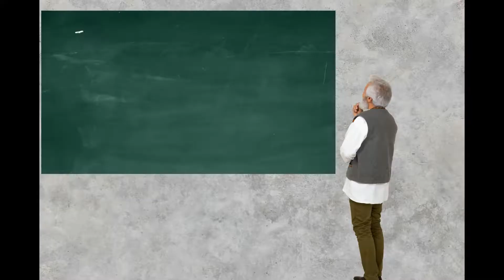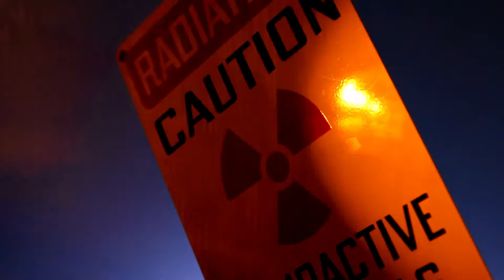Surviving La Palma's Cumbre Vieja: Prepping for a Volcanic Mega Tsunami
Dive into "Surviving La Palma's Cumbre Vieja: Prepping for a Volcanic Mega Tsunami" with this eye-opening video. As a prepper with over 20 years of experience, I've seen firsthand the devastation natural disasters can cause. This video isn't just another scare tactic; it's a crucial wake-up call to the real and present danger that the Cumbre Vieja volcano poses to not just the Canary Islands, but potentially the world. Our goal? To educate and prepare you for the unthinkable.

Through detailed analysis and expert insights, we explore the origins of the Canary Islands, the active volcanoes that form this beautiful yet dangerous archipelago, and focus on Cumbre Vieja's potential to trigger a mega tsunami that could have far-reaching consequences. Whether you're new to prepping or a seasoned survivalist, this video is an essential addition to your knowledge base.

For more resources, check out the Modern Warrior Project website at [insert URL] and enroll in MWP University courses tailored to prepping, tactics, survival, and fitness.

The Modern Warrior Project, founded by Shane Blevins, is backed by a team of experts committed to providing actionable advice and training for modern warriors. Our focus extends beyond just surviving; we aim to thrive in any scenario. Trust in our expertise, and take the first step towards becoming more prepared for whatever the future holds.

CHAPTERS:
0:02 - Canary Islands Tsunami Threat
0:53 - Cumbre Vieja Volcano Eruption
2:39 - Mega-Tsunami Disaster Prepping
5:18 - Next Episode Teaser